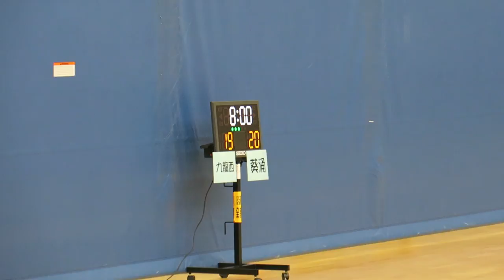九龍西vs葵涌(2017.5.3.小學區際男子籃球八強)精華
2017.5.3.坑口體育館 11:20 九龍西(黃) 27 : 33 葵涌(綠)